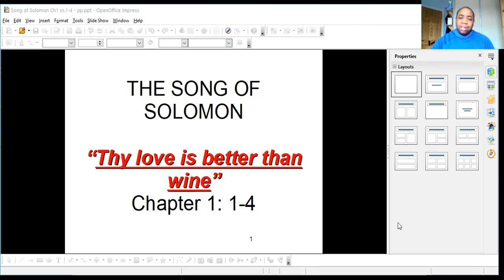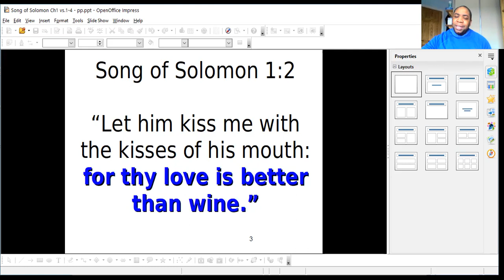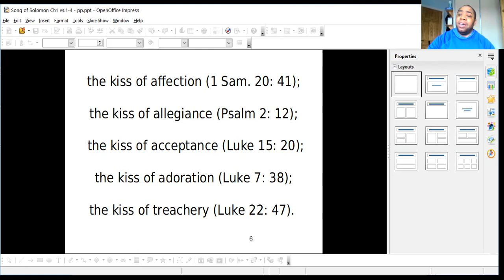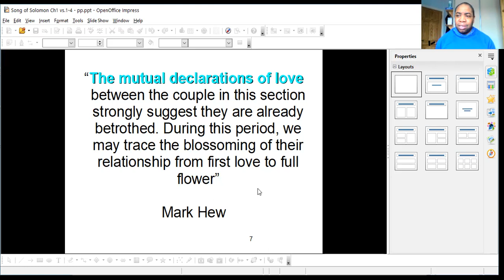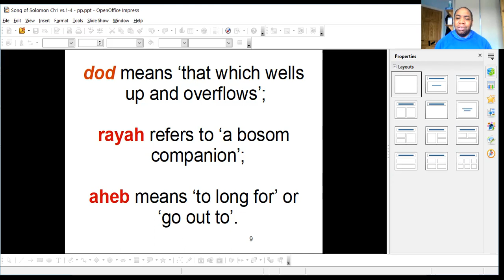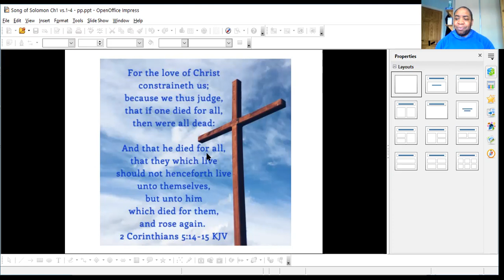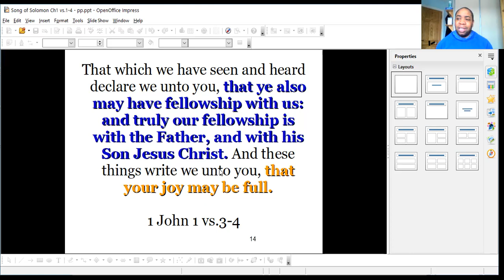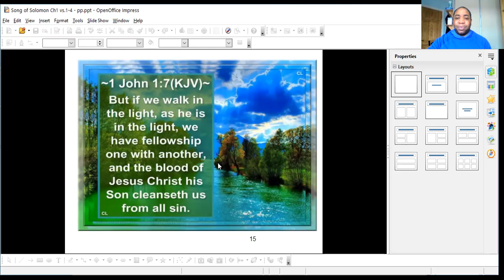Song of Solomon ch1 vs.1-4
Bible video